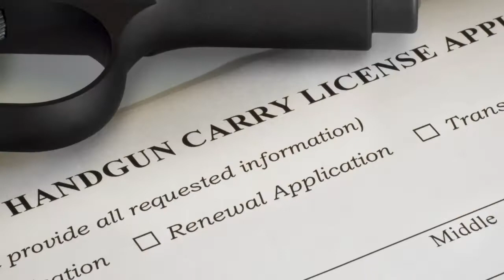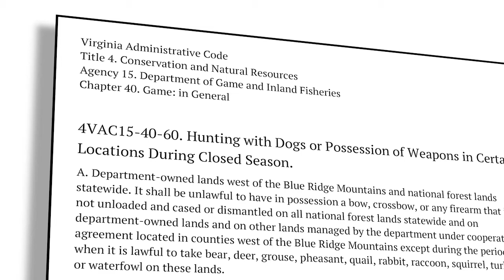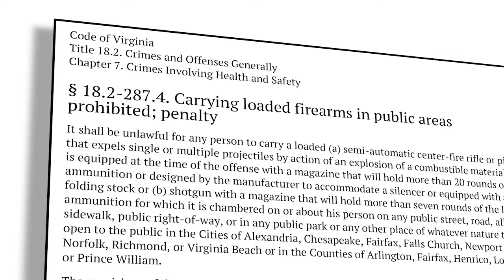VA State and Federal Parks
Know the gun laws in Virginia  when it comes to State and Federal parks.